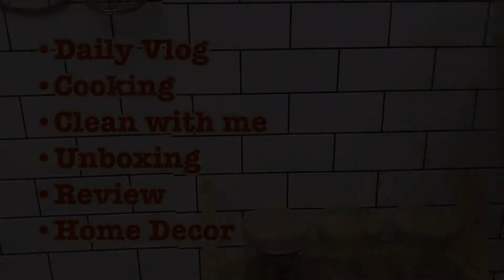Aktivitas harian ibu rumah tangga 1 anak, masak-masak, merakit lemari, lipat pakaian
Bismillah

Share kegiatan umma yaa

Semoga video ini menghibur, menginspirasi, memotivasi dan bermanfaat.

Wasalamu’alaikum Warahmatullahi Wabarakatuh. Barakallah fiikunna